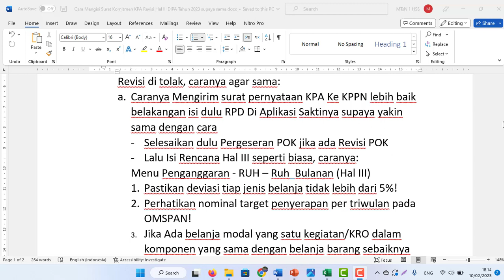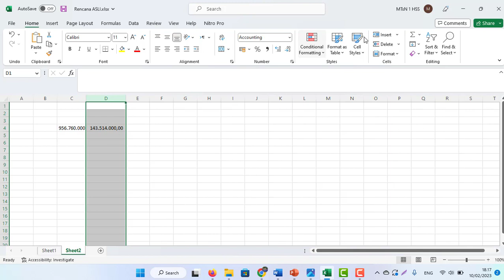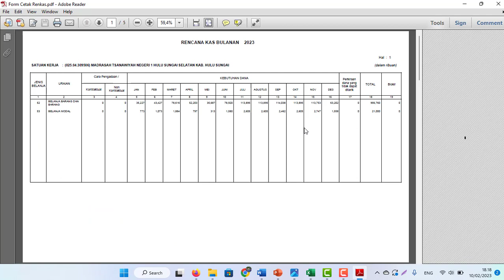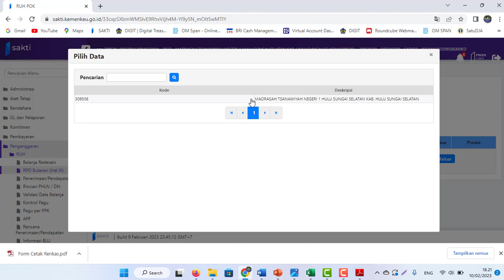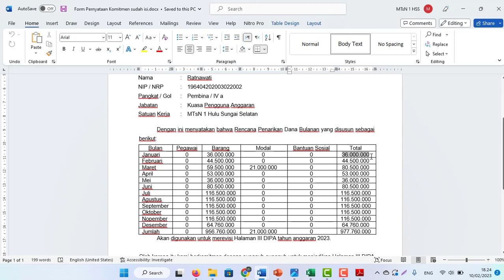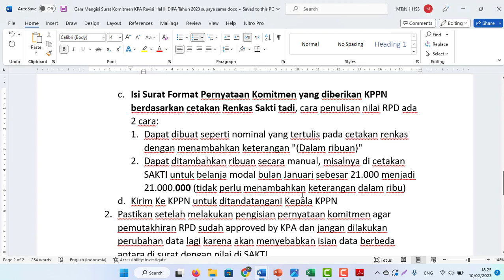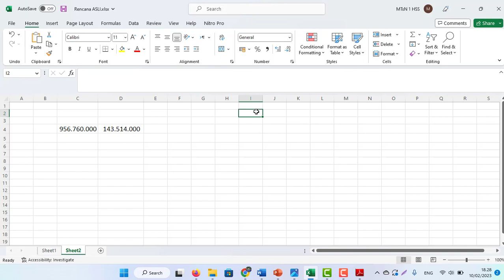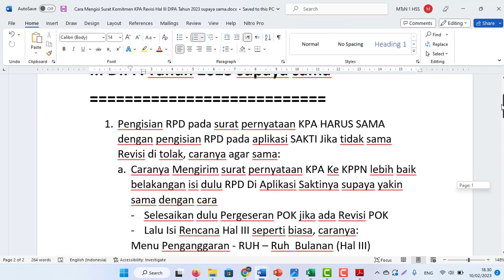Cara Mengisi Surat Komitmen KPA Revisi Hal III DIPA Tahun 2023 supaya sama sakti tidak ditolak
Cara Mengisi Surat Komitmen KPA Revisi Hal III DIPA Tahun 2023 supaya sama
1. Pengisian RPD pada surat pernyataan KPA HARUS SAMA dengan pengisian RPD pada aplikasi SAKTI Jika tidak sama Revisi di tolak, caranya agar sama:
a. Caranya Mengirim surat pernyataan KPA Ke KPPN lebih baik belakangan isi dulu RPD Di Aplikasi Saktinya supaya yakin sama dengan cara
- Selesaikan dulu Pergeseran POK jika ada Revisi POK
- Lalu Isi Rencana Hal III seperti biasa, caranya:
Menu Penganggaran - RUH – Ruh  Bulanan (Hal III)
1. Pastikan deviasi tiap jenis belanja tidak lebih dari 5%!
2. Perhatikan nominal target penyerapan per triwulan pada OMSPAN!
3. Jika Ada belanja modal yang satu kegiatan/KRO dalam komponen yang sama dengan belanja barang sebaiknya isi belanja modal dulu perdetil komponennya. Biasanya dana BOS Madrasah. Jika langsung di isi global akan menjadi kacau hitungan belanja modalnya.

b. Setelah isi RPD Lakukan Cetak unduh Renkas Caranya:
Klik Unduh Renkas
c. Isi Surat Format Pernyataan Komitmen yang diberikan KPPN berdasarkan cetakan Renkas Sakti tadi, cara penulisan nilai RPD ada 2 cara:
1. Dapat dibuat seperti nominal yang tertulis pada cetakan renkas dengan menambahkan keterangan "(Dalam ribuan)"
2. Dapat ditambahkan ribuan secara manual, misalnya di cetakan SAKTI untuk belanja modal bulan Januari sebesar 21.000 menjadi 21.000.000 (tidak perlu menambahkan keterangan dalam ribuan)
d. Kirim Ke KPPN untuk ditandatangani Kepala KPPN
2. Pastikan setelah melakukan pengisian pernyataan komitmen agar pemutakhiran RPD sudah approved by KPA dan jangan dilakukan perubahan data lagi karena akan menyebabkan isian data berbeda antara di surat dengan nilai di SAKTI.